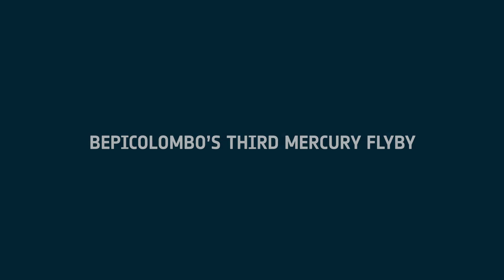Mercury Flyby: BepiColombo's Stunning Sequence | Epic Encounter with the Innermost Planet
In this video, witness the awe-inspiring sequence of Mercury captured by the European-Japanese BepiColombo spacecraft during a gravity-assist flyby. Experience the scorching beauty of the innermost planet as BepiColombo rolls by just 150 miles above its surface. Join us on this incredible journey and explore the mesmerizing wonders of our solar system.

The European-Japanese BepiColombo spacecraft took this stunning sequence of images of its target planet Mercury during a gravity assist flyby designed to alter its speed.

The flyby, which took place on Monday (June 19), saw BepiColombo whizz merely 150 miles (236 kilometers) above the surface of the scorching innermost planet of the solar system. During the maneuver, spacecraft operators used three monitoring cameras mounted on the spacecraft's body to capture views of the planet rolling by below.

The video, released by the European Space Agency (ESA) on Thursday (June 22), consists of 217 photographs taken during BepiColombo's retreat from the planet. The sequence starts with the probe 1,111 miles (1,789 km) above Mercury and ends at a distance of 206,142 miles (331,755 km). Unfortunately, the cameras couldn't capture BepiColombo's closest approach, which occurred while the spacecraft was on the planet's night side.